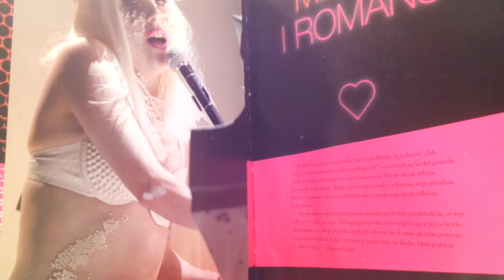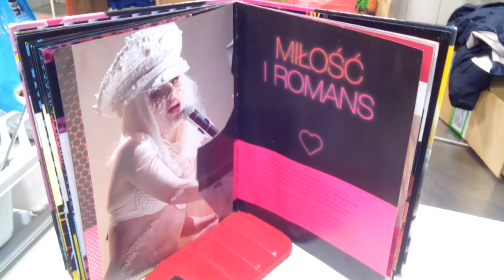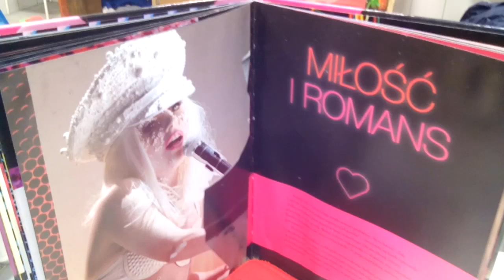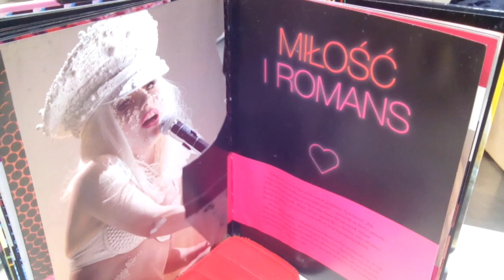LICHWA JUŻ JEST ŚCIGANA!!